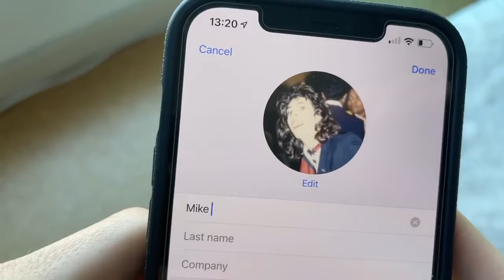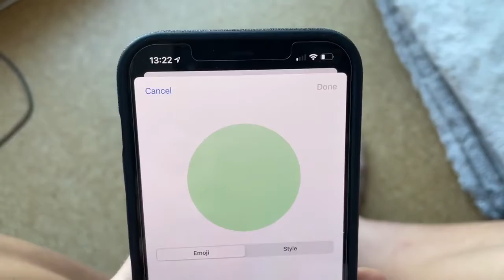Calling my boyfriend by my EX'S name PRANK *cruel* | Nicky and Pierre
Decided to try a TikTok trend on my boyfriend but for the ENTIRE day..